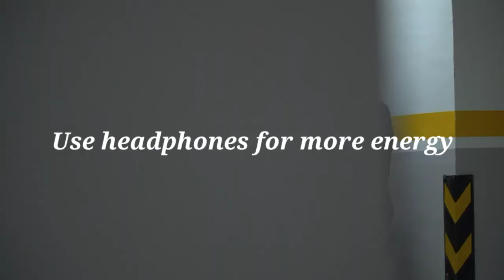आपको अंदर से मजबूत बना देगी ये वीडियो |By pankaj yadav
Namaskar dosto aapka swagat karta hoon apne is YouTube channel Emotional Winner  hamare is channel ko support kijiye

 @Emotional Winner